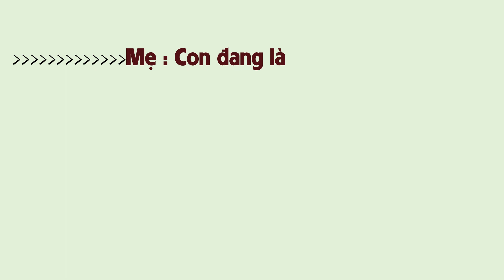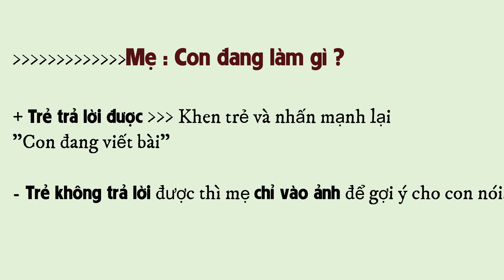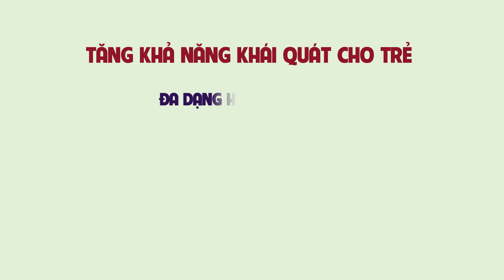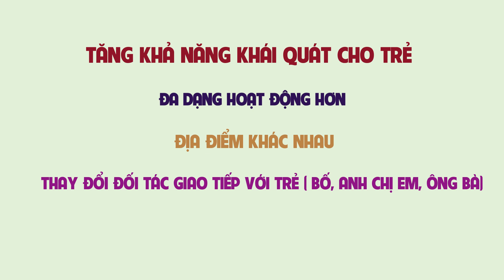DẠY TRẺ TỰ KỶ TRẢ LỜI CÂU HỎI "CON ĐANG LÀM GÌ ?"